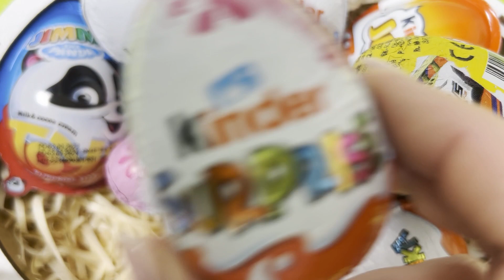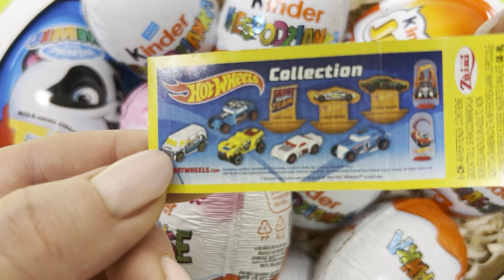THE BOX WITH KINDER SURPRISES | ASMR | KINDER SURPRISE OPENING | Relaxation Video | HOT WHEELS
I have a box with different types of Kinder Surprises. I choose one of them and open it. It's so exciting! I enjoy opening the surprise. I'm always so curious what the toy will be in there))))))